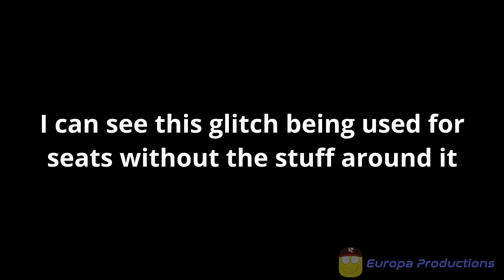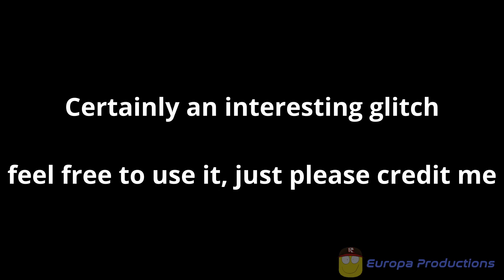Plane Crazy "Bean Bag" Glitch | Tutorial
Turn your seats into bean bags or something in a matter of minutes!

🔗 Links 🔗

0:00 - intro/images
0:20 - Tutorial

ꖎ╎ꖌᒷ ᔑリ↸ ᓭ⚍ʖ